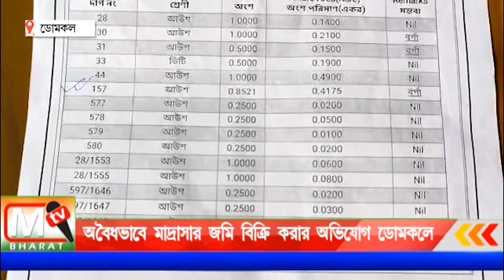Domkal Madrasha: অবৈধভাবে মাদ্রাসার সম্পত্তি বিক্রি করার অভিযোগ উঠল এক ব্যক্তির বিরুদ্ধে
যদিও অভিযুক্ত আজিজ বিশ্বাস বলেন, এই সম্পত্তির দলিল পত্র জাল নয়, সম্পত্তি আমার দাদুর নামে ছিল,বৈধভাবেই ওই সম্পত্তি বিক্রি করা হয়েছে, আমাদের কাছে অরিজিনাল এবং বৈধ কাগজপত্র রয়েছে। অভিযোগকারীদের কোন সমস্যা থাকলে আইনি দিক দিয়ে লড়ুক।